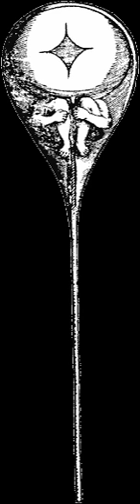Timeline of biology and organic chemistry | Wikipedia audio article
00:00:05 1 Before 1600
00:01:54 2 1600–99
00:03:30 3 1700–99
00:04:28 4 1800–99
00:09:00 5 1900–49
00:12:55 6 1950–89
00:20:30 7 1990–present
00:21:46 8 See also
00:22:03 9 Footnotes

- Socrates

SUMMARY
Significant events in biology and organic chemistry: